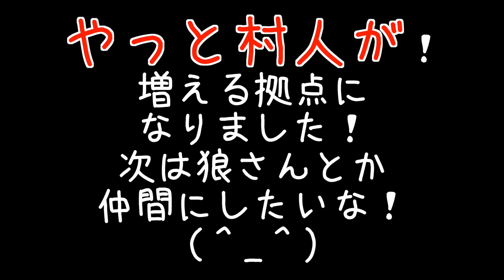【マスオのマインクラフト】狼探しに出たらすごいとこ発見！#157